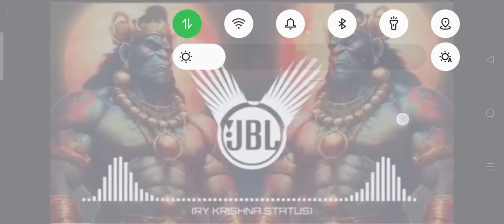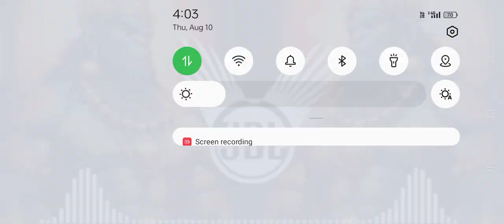August 22, 2023